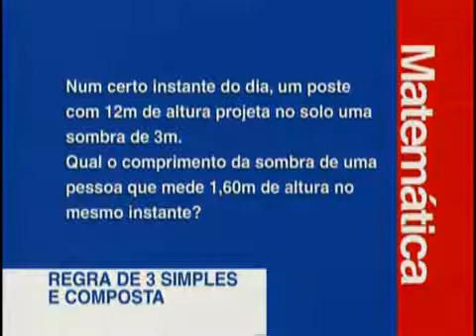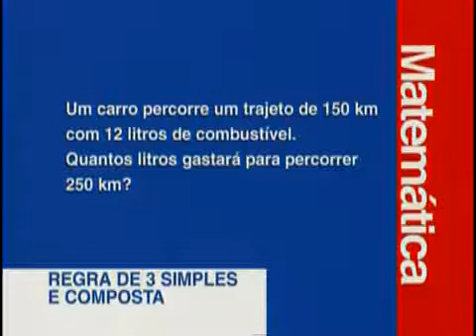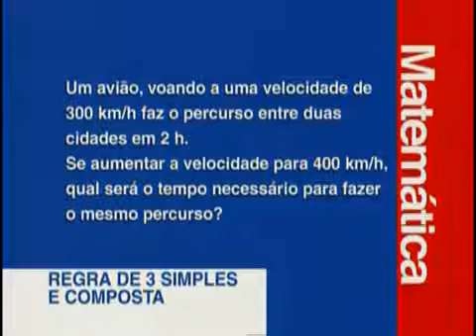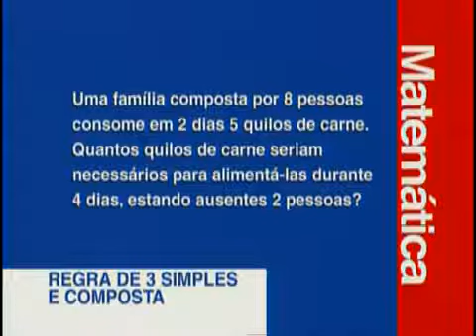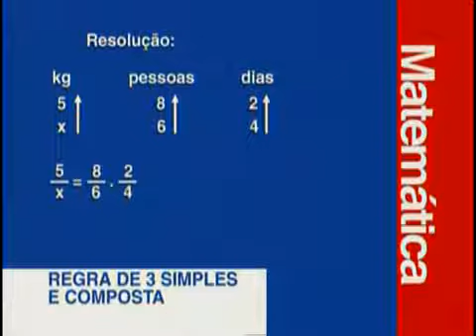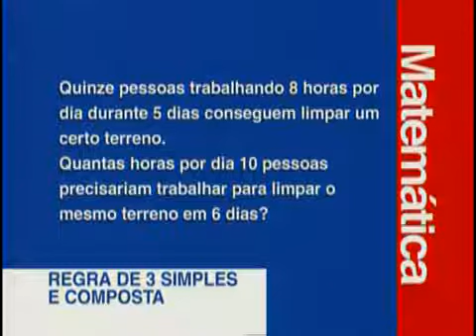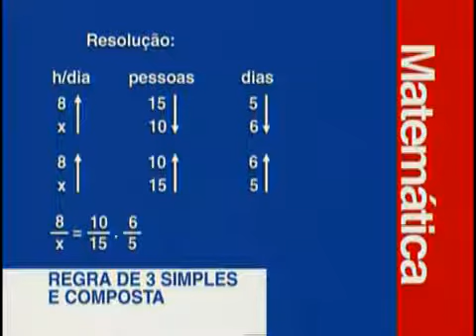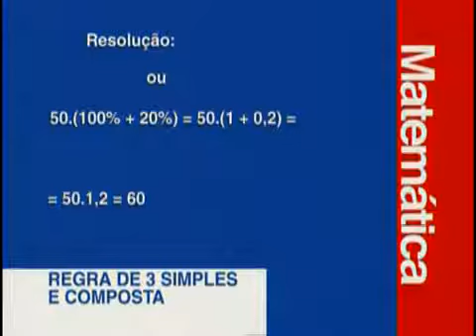Matemática - Regra de Três Simples e Composta - Aula 07